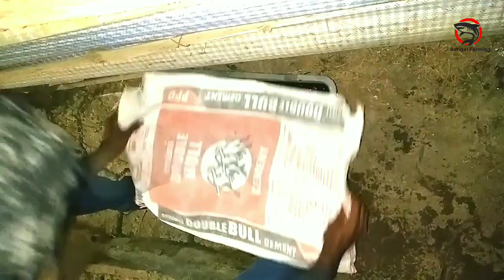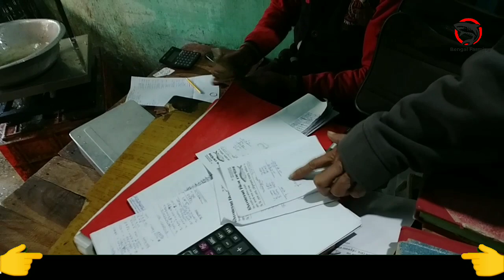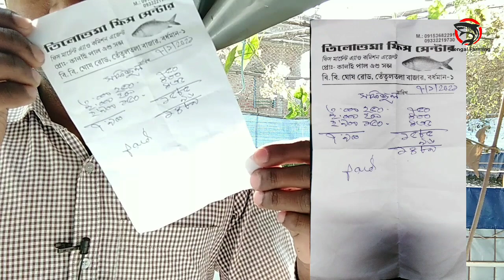koi harvesting | Biofloc harvesting West Bengal | Biofloc koi fish harvesting | কই মাছ হারভেস্টিং।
Biofloc water preparation part - 1

Biofloc water preparation part - 2

Biofloc water preparation part - 3

Biofloc water preparation part 4

biofloc water preparation part 5

Biofloc water preparation part 7

Biofloc water preparation part 8

Biofloc water preparation part 9

Biofloc water preparation part 10

Biofloc water preparation part 11

Biofloc water preparation part 12

 বায়োফ্লকে সহজ ও সরল ভাবে আপনাদের কাছে তুলে ধরতে, এবং বায়োফ্লক যাতে আপনারা সঠিকভাবে বুঝতে পারেন এবং করতে পারেন তার জন্যই আমি ভিডিও আপলোড করে থাকি ।

আমি আশা করবো আপনারা আমার ভিডিও গুলো পেয়ে উপকৃত হবেন।

এ ছাড়াও  বাংলার মাছ চাষকে আরো উন্নত করতে, ও অর্থনৈতিক উন্নতিঘটাতে, এবং বাংলার যুবকদের কর্ম সংস্থান পূরণকে সামনে রেখে ভিডিও আপলোড করা আমার একমাত্র উদ্দ্যেশ্য ।

মঃ  সফি ।
পূর্ব বর্ধমান।
পশ্চিম বঙ্গ ।
ইন্ডিয়া।